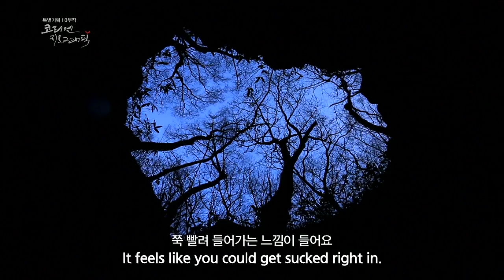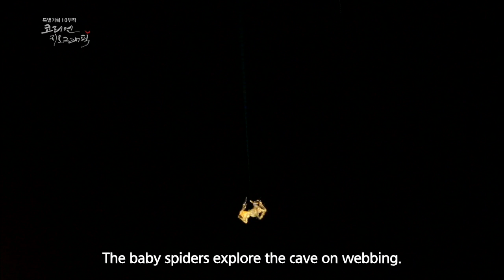Korean Geographic | 코리언 지오그래픽 - Ep.2 : A Volcanic island covered in green (2014.12.16)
Ep.2 : Jeju-do is filled with hills made from lava called "oreum."  Under there hills are caves that are growing little by little every day.  Come explore these places that were created by nature a million years ago.